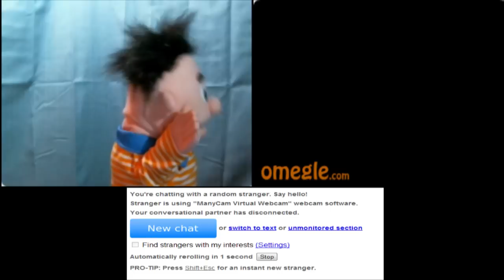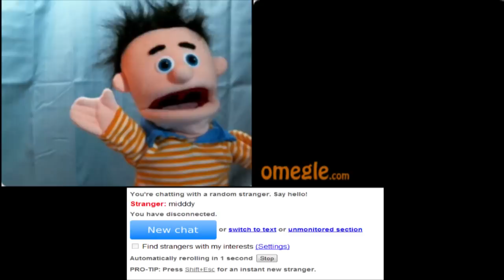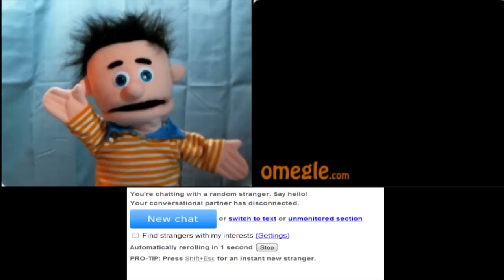Funny Chatroulette Trolling on Omegle | Slow Joe Is Gonna Be Famous and Get Laid!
Funny chatroulette trolling on Omegle. Slow Joe runs into a couple of guys who are not only going to make him famous, but are also going to get him laid!... In Joe's own words: "YAAAAY!"  :-D